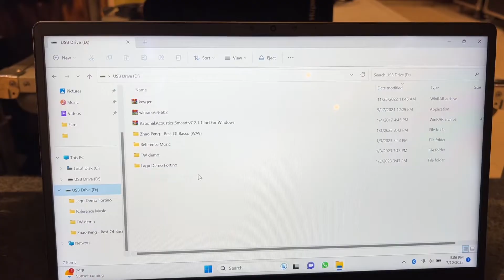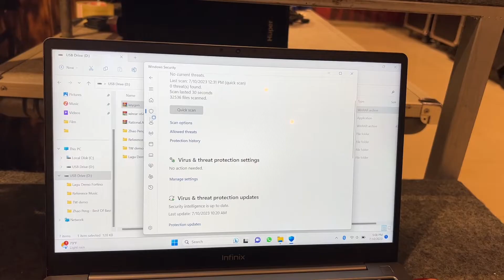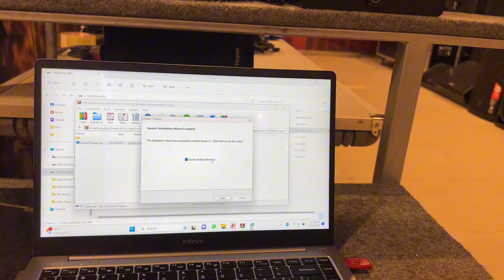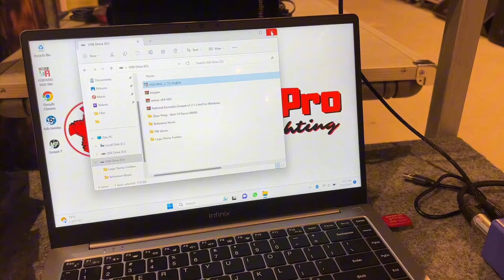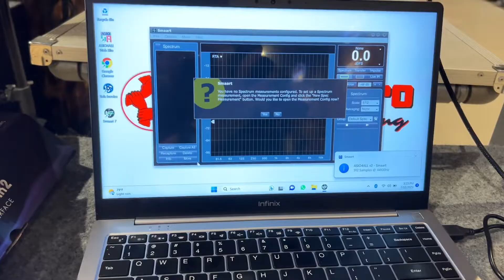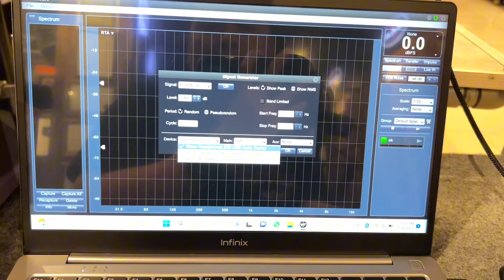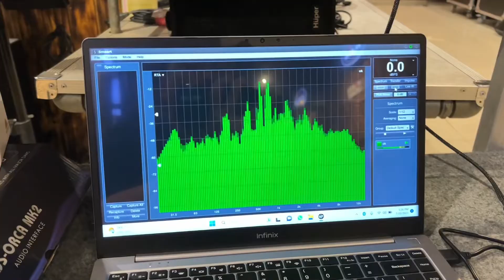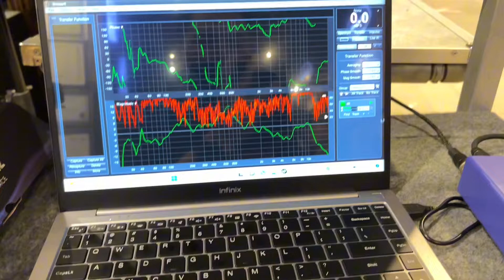Tutorial Install Smartlive 7 di Paket 1.500.000 Lengkap 2023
Konten ini konten Tutorial cara instal Paket 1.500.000 paket RTA Smartlive ...
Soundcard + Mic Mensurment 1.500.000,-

Toko Fortino Pro Audio & Lighting
Jl.Piere Tendean no 17 Kota Manado
Info Produk Fortino Official WA